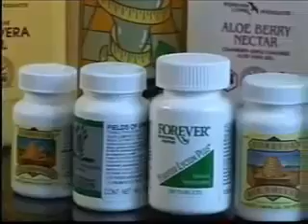Forever Living Garoto curado de cancer